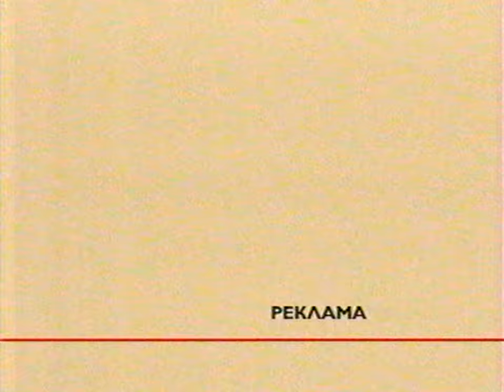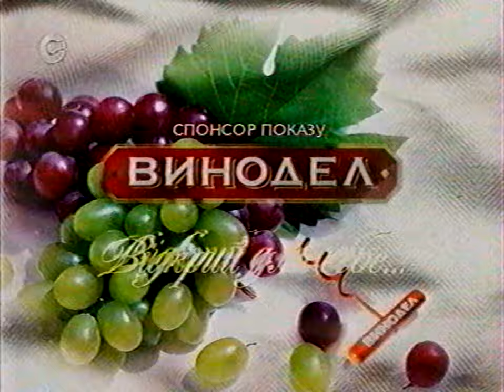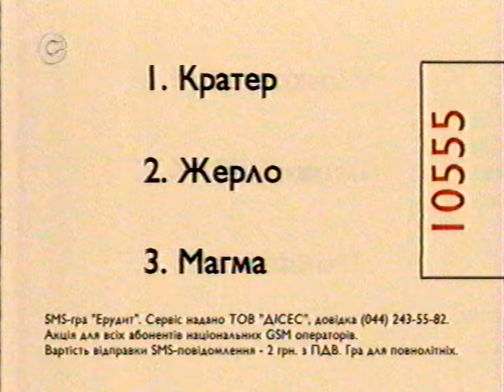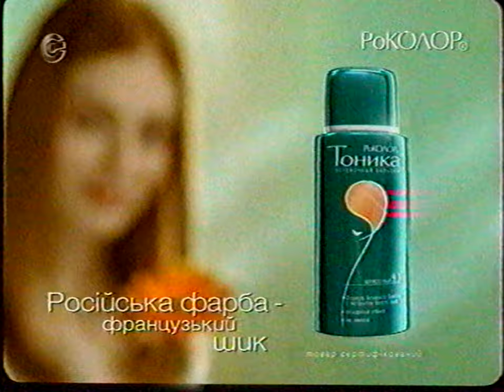Погода, реклама, анонси (СТБ, 2004)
Містить регіональні рекламні вставки СТБ-Крим.